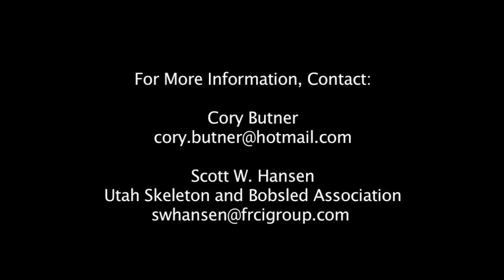Cory Butner Bobsled Sponsorship Promo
Cory Butner is aiming for the 2010 Winter Olympics. Sponsor him and you will help this young athlete accomplish his dream.